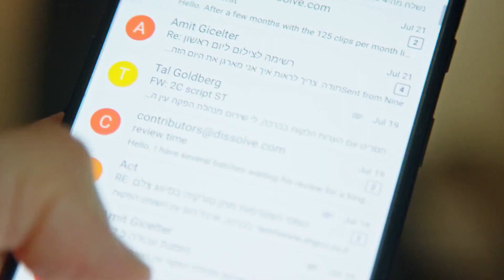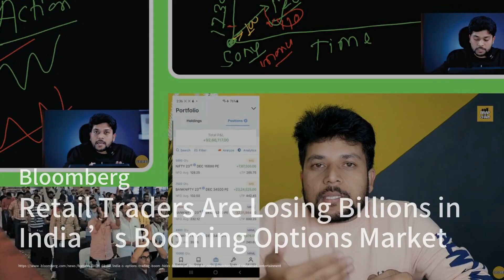MSCI Cuts Swath of China Stocks From Indexes as Markets Slump；Hybrids in U.S., Europe reward Toyota